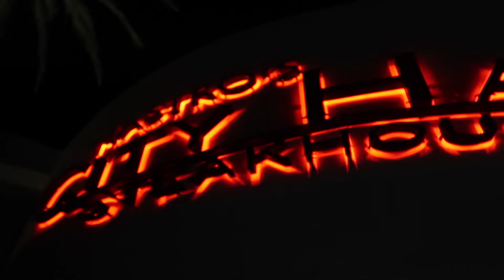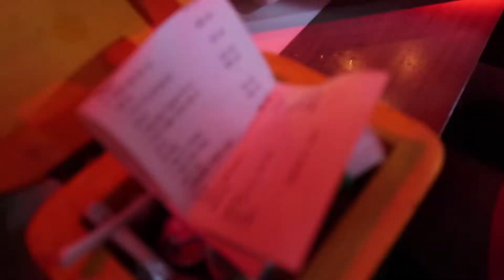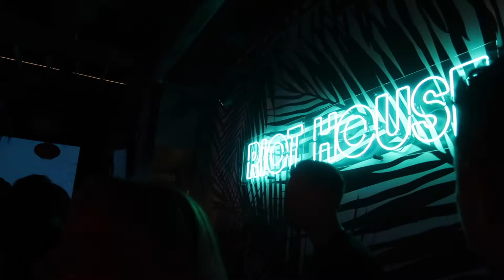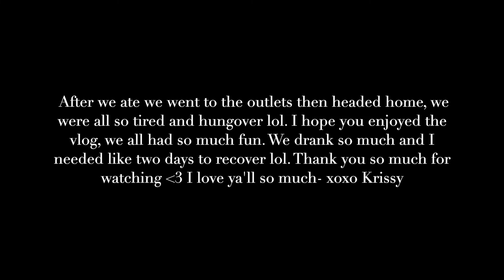WEEKEND TRIP TO SCOTTSDALE, AZ *GROUP TRIP*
I had so much fun on this trip with all my friends, and boyfriend! So many memories made that I will never forget. I hope you all enjoyed this video!

xoxo,

krissy